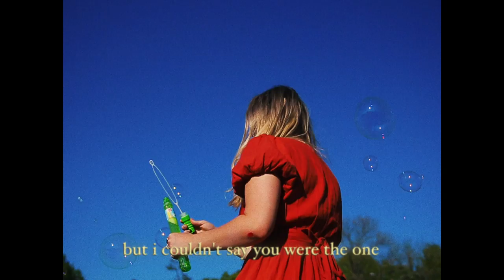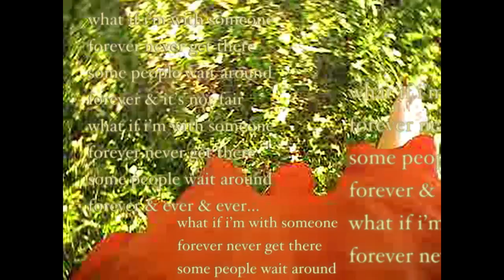Gatlin - never been in love [Official Video]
The official music video for Gatlin's song, "Never Been In Love" off of her EP, "Sugarcoated".

Written by: Emily Falvey, Christina Galligan, Jack Newsome, Gatlin Thornton
Produced & Mixed by: Nick Lobel
Mastered by: Tone Def
Drums: Aaron Steele
Shot by: Jacqueline Day
Edited by: Mossflower Pictures

LYRICS //

[Verse 1]
That boy from georgia was so sweet
His voice was honey
And his mom loved me
And he'd do anything for me
There every night when I'd fall asleep
But never showed up in my dreams

[Pre-Chorus]
I wasted three months of my life
Four different times
Hard as I tried

[Chorus]
I've never been in love
And I fucking hate
That I couldn't make it past the crush
When I've felt the pain
That comes with the break
But I couldn't say you were the one
If there was a way
I would've stayed, but
Being good on paper's not enough

[Verse 2]
I almost had it one time
But then he left me for Jesus Christ
And some nights when I get high
I think about him, hope he's doing fine
I pray that someone's right for me

[Pre-Chorus]
It's always three months, then it dies
Four different guys

[Bridge]
What if i'm with someone forever, never get there
Some people wait around forever and it' s not fair
Some people wait around forever, and ever and ever